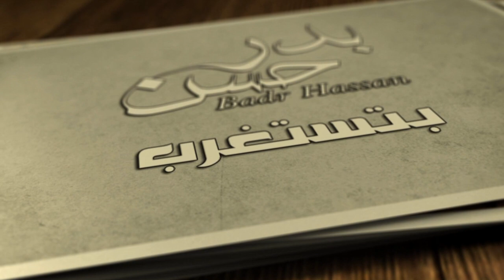Badr Hassan Betstaghrab / بدر حسن - بتستغرب